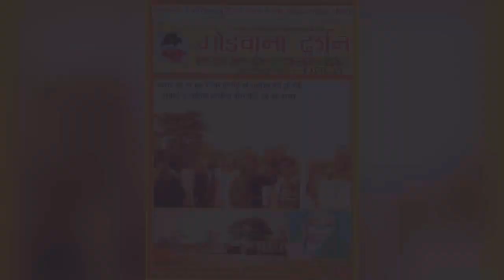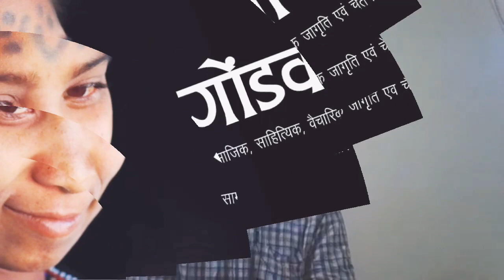गोंडवाना दर्शन:विभ्भीन राज्यो का आदिवासी साहित्य और उसका लिखित संग्रह-Dr.Ganga Sahay Meena